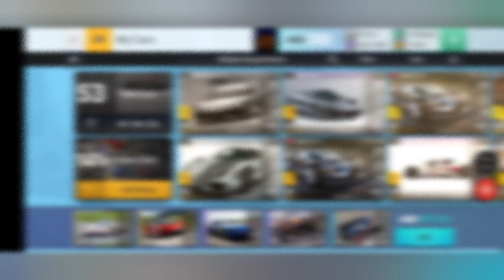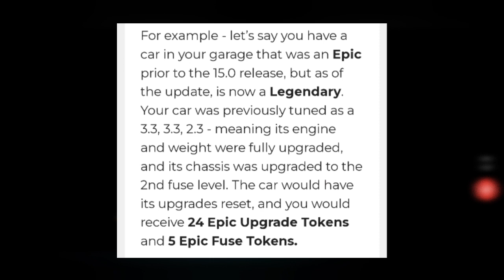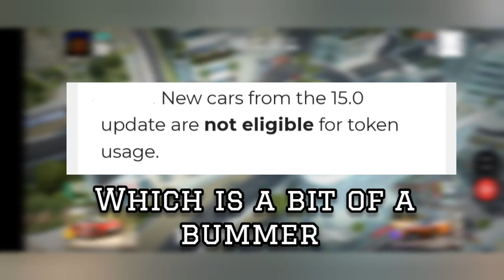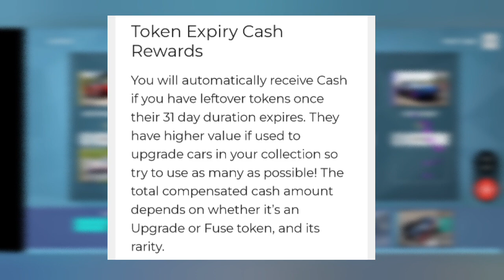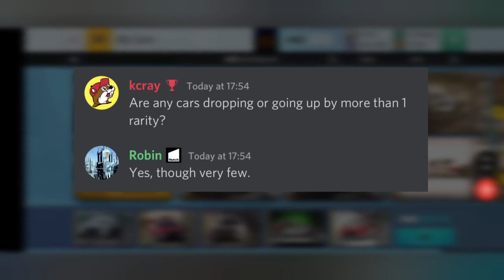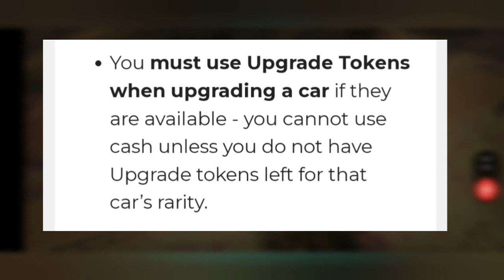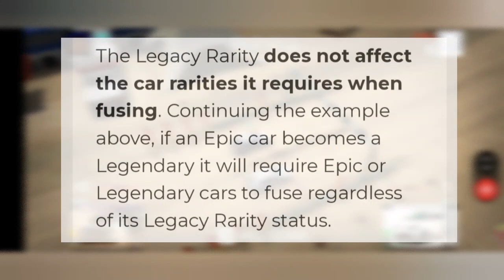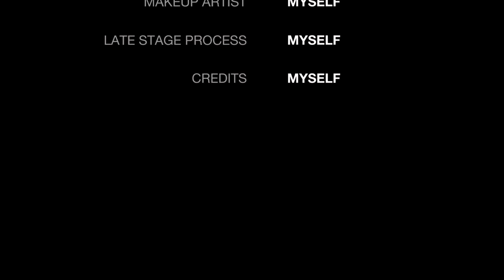TOPDRIVES - Update 15 Information Breakdown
Hey guys, welcome to another Top Drives video. Hope that you are having an absolutely fantastic day.

It's only £1 a month if you wish to show your support.